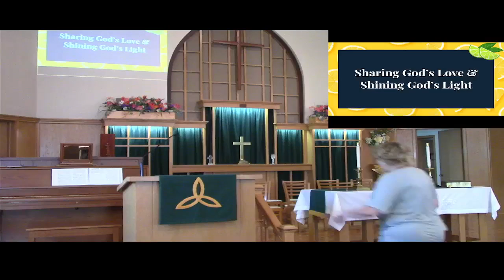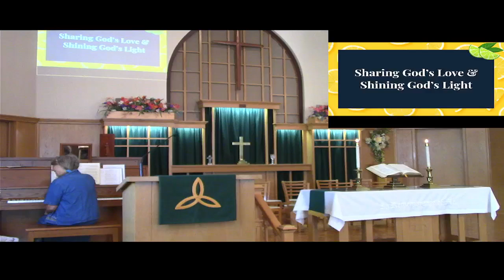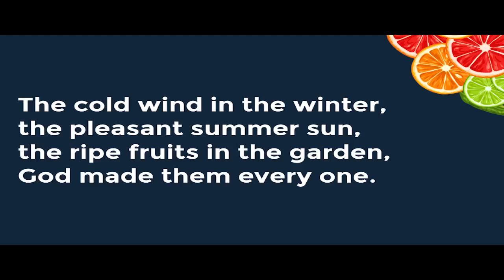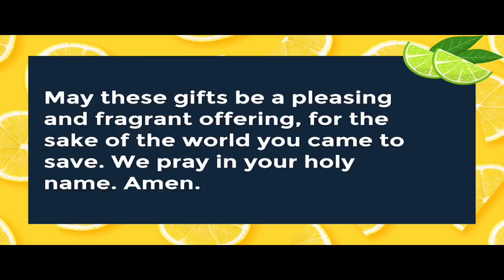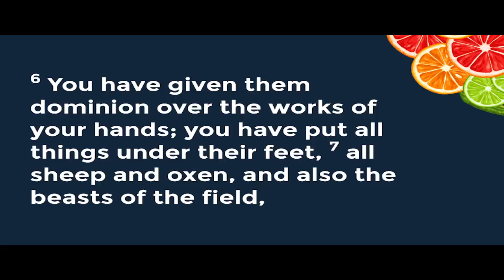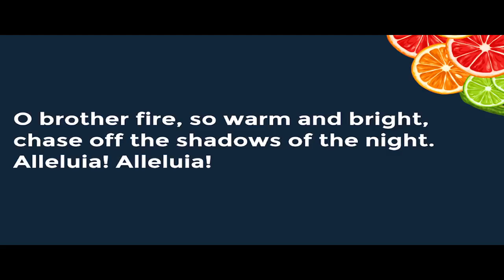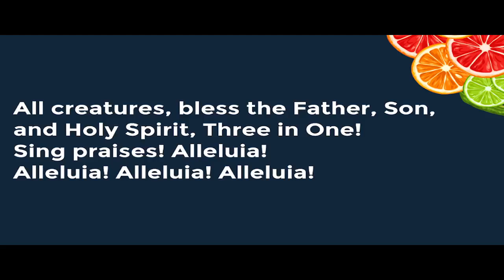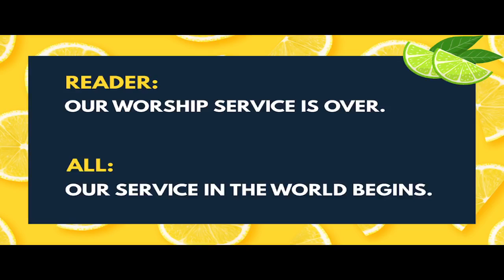Sunday Service - June 26, 2022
Watch the live recording of our Sunday Service from June 26, 2022! Ruling Elder Gina Struensee leads Service.